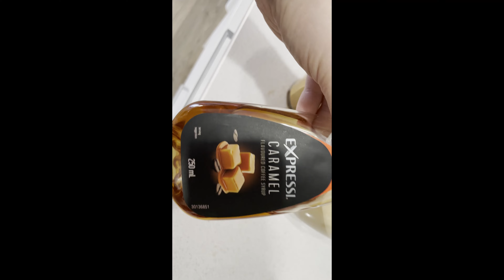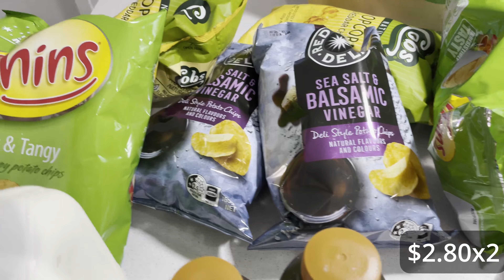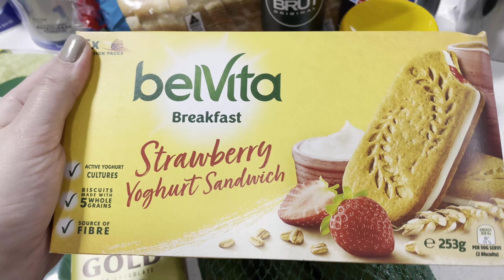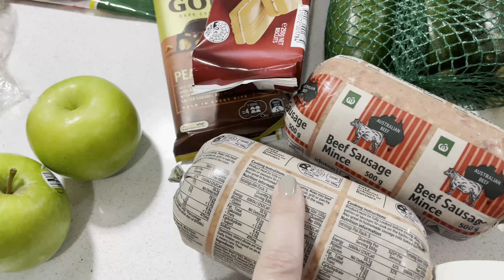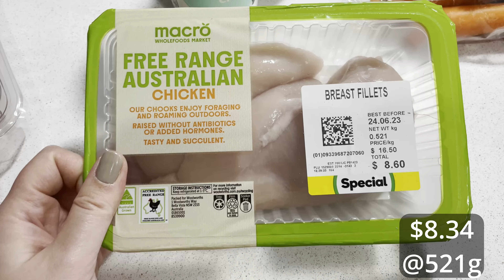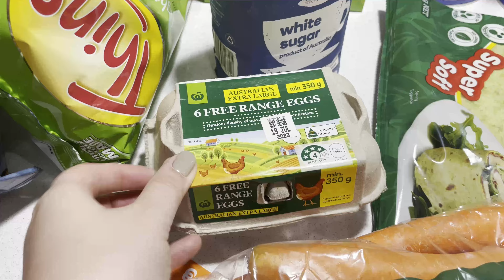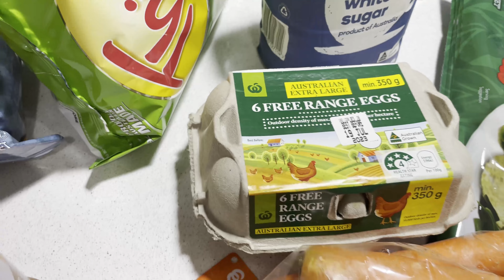Grocery Haul | Woolworths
This is what I had filmed just before we all became sick so don't mind the expiry dates on anything but still give you an idea of pricing.
I mentioned that I'm an rewards extra member at the end, I have since cancelled that, as they changed it that the discount is only available in store not online. I would also cancel the free delivery we have as well but you have to call up to cancel that and who has time to be on hold

Hope you are having a great week and I'll see you soon